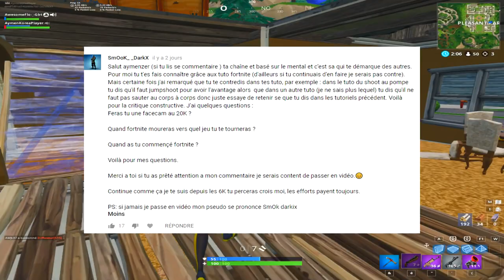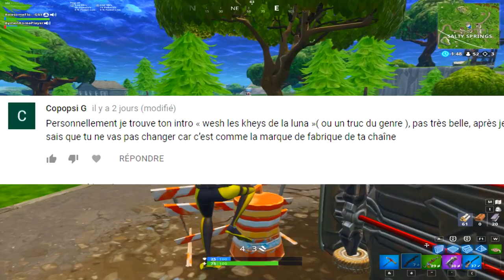JE RÉPONDS A VOS CRITIQUES ! Foire aux critiques ✌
💻 Ma config
• Souris - ROCCAT Kone pure optical
• Clavier - corsair k70 rapidfire mx red
• Casque - klim puma 7.1
• Micro - blue yeti du bled
• Ecrans - Msi G24C Optix 144hz